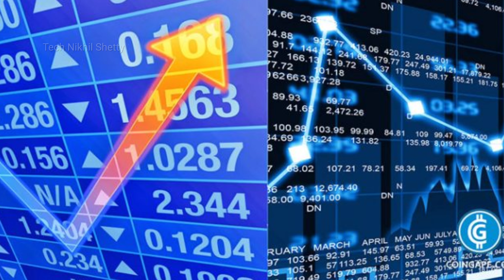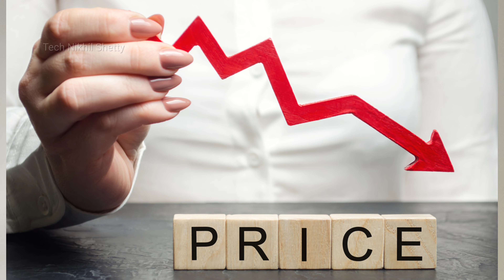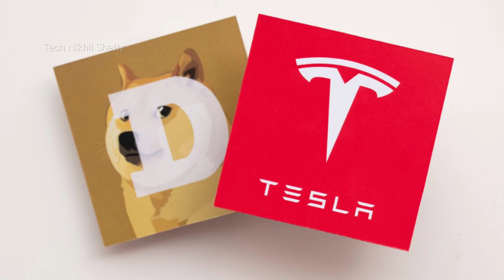Top 5 penny crypto currency under value 50₹😱 which will give you best returns within 1 , 2 years 📊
Don't invest full salary investment that much wich you can handle after words

What is Penny Crypto Currency 00:09
No.1 Penny Crypto Currency 00:40
No.2 Penny Crypto Currency 01:12
No.3 Penny Crypto Currency 01:28
No.4 Penny Crypto Currency 01:56
No.5 Penny Crypto Currency 02:28
Get 100₹ of sign-up 03:16

If you fill ok only then you should investment i have got this all facts of crypto currency from Google and youtube  and my personal knowledge of 2 years in crypto currency world